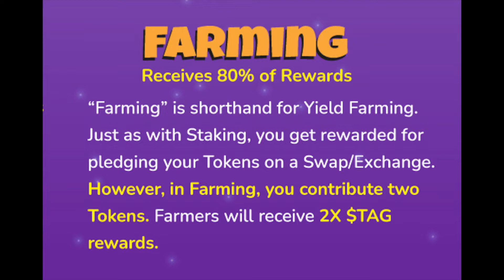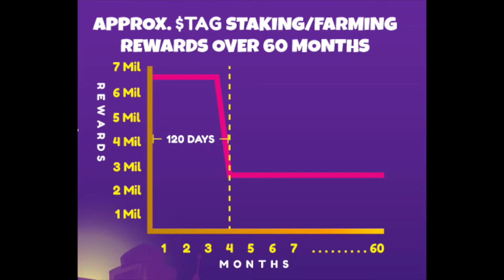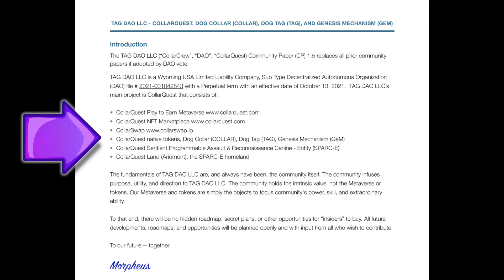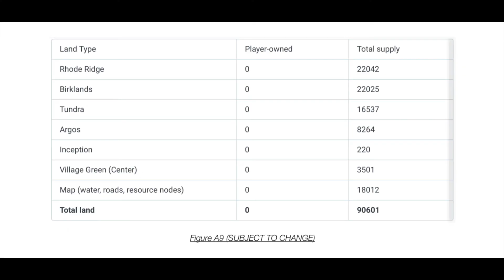CollarQuest MAJOR updates from Community Paper 1.5.2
TAG DAO LLC

📌Name: Dog Collar
📌Symbol: COLLAR
📌Type: ERC-20

UTILITY
💥 NFT Play to Earn Metaverse “CollarQuest” in Development
💥 Liquidity Event Coming Soon
💥 NFT Marketplace Coming Soon

All my videos are strictly personal opinions. Please make sure to do your own research and never take my opinion for financial guidance. There are multiple strategies and not all strategies fit all people.